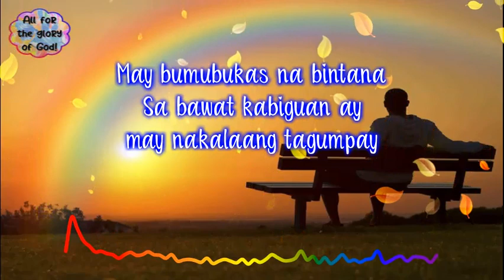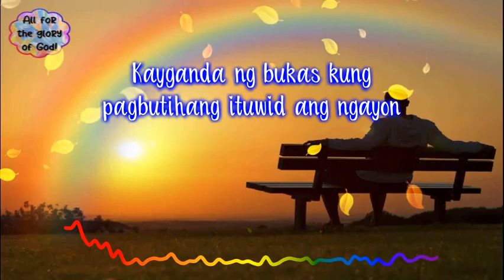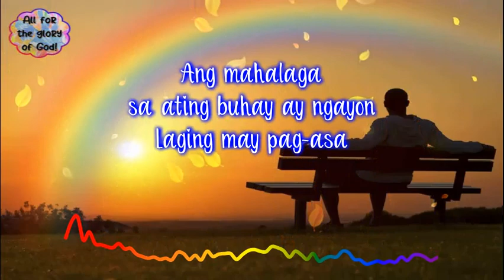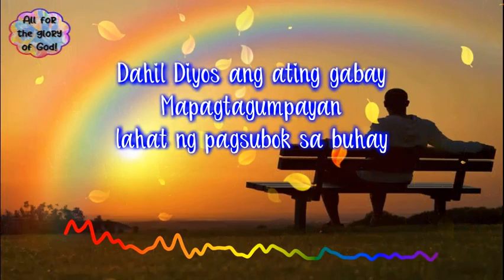Matuto sa Kahapon (Rudy Judal) - Pinakamataas na Papuri ay sa Panginoon Lamang!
CREATE YOUR OWN VIDEO, PLEASE, PLEASE, PLEASE!
YOUTUBE, YOU’RE SO KIND. THANK YOU FOR YOUR NOTIFICATION: "REVIEW VIDEOS THAT MAY BE USING YOUR CONTENT."

Grace, mercy and peace from God and the Lord Jesus Christ be with us all!
You can download, save, share, or convert to mp3 the video.